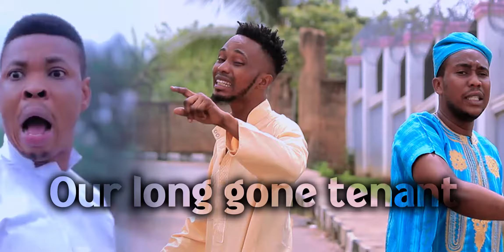Woli agba jam our wahala 😂😂😂